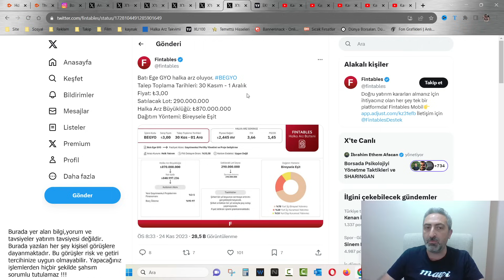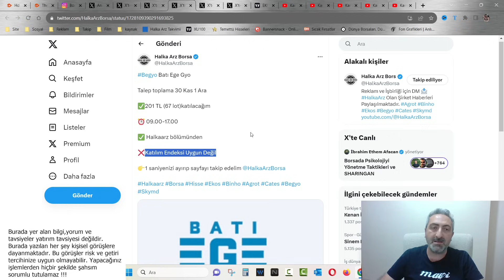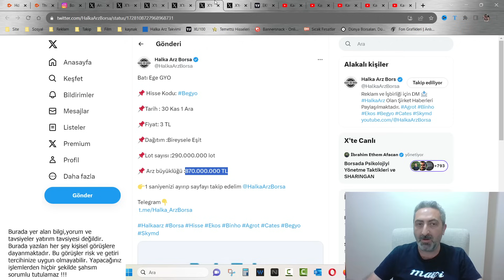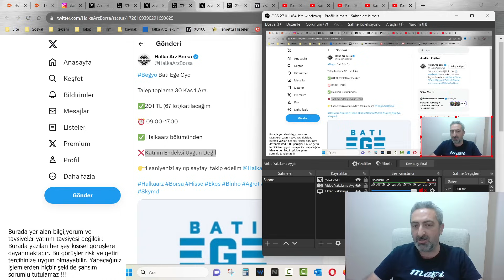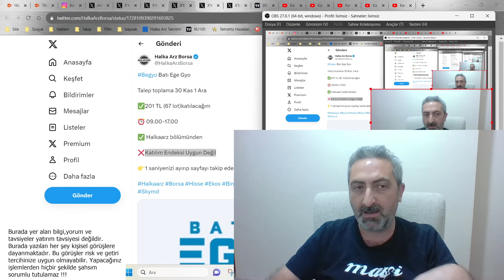Batı Ege GYO Halka Arz Başvuru Tarihleri Açıklandı begyo Kaç Lot Dağıtım Olur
SPK 3 halka arza onay vermişti. Bunlardan biri de Batı Ege Gyo yani BEGYO talep toplama tarihleri açıklandı.